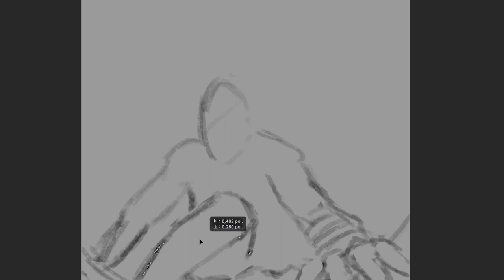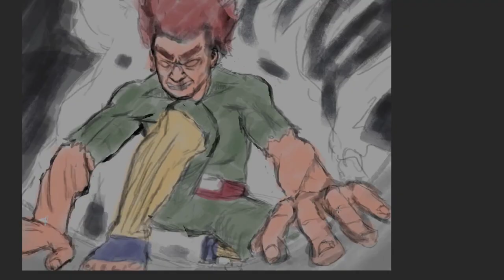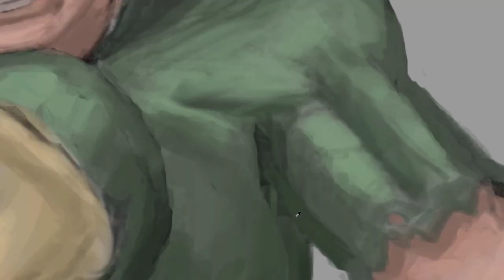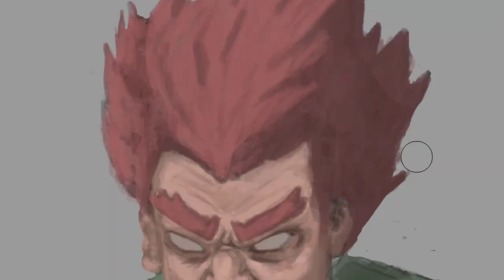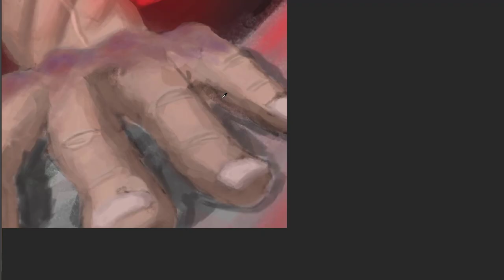Maito Gai Digital Painting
This is my first video, but I'll post more!